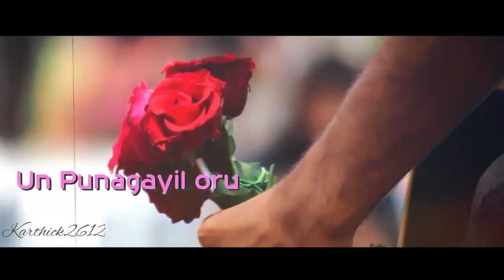En uyir anbae mounam yeano alubm song